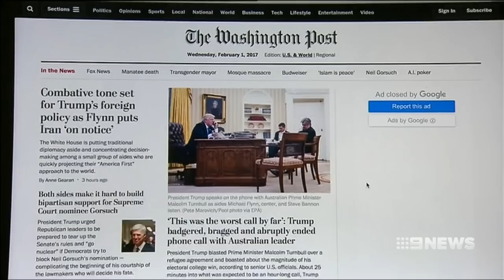Laurie Oakes: Trump v. Turnbull | 2 Feb 2017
Laurie Oakes on Nine News.

ABC: US President Donald Trump hits out at what he says is a "dumb deal" to take "illegal immigrants" from Australia, after reportedly accusing Prime Minister Malcolm Turnbull of trying to export the "next Boston bombers" to the US.